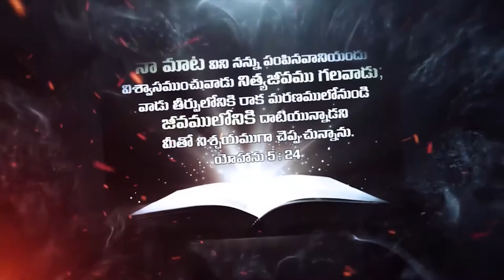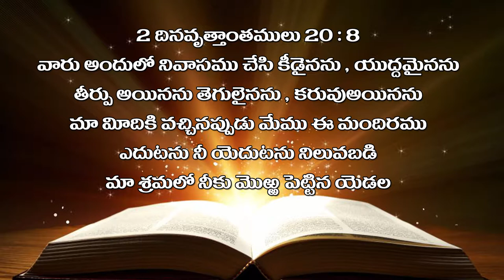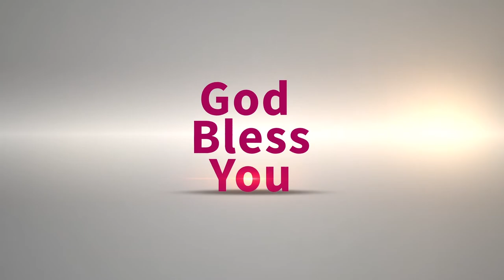Bro Raja garu ||07-09-2019|| అంశం: శత్రు భయం నుండి విడిపించు దేవుడు